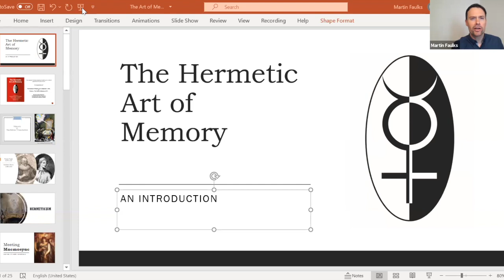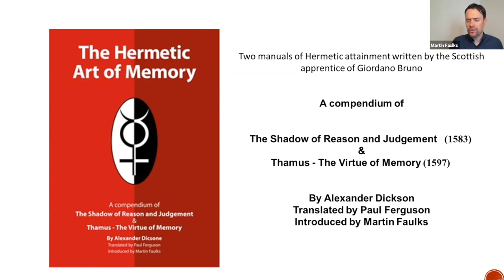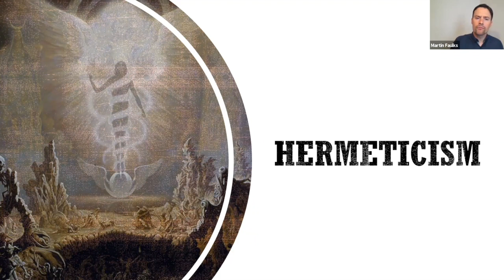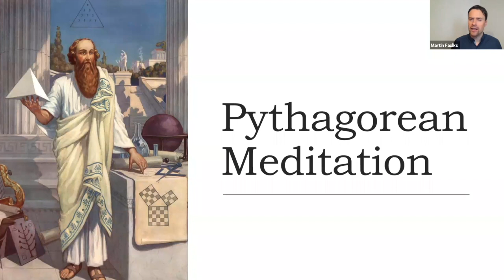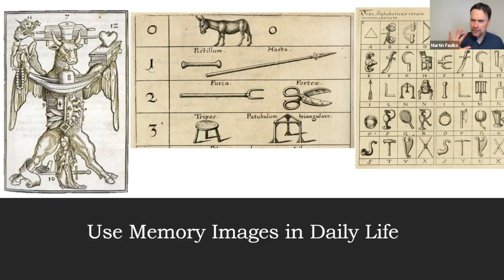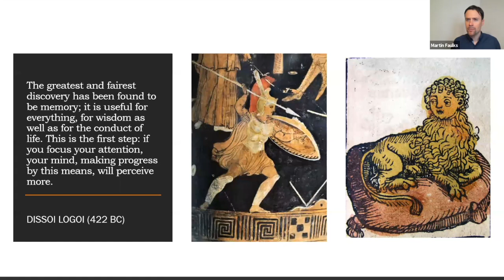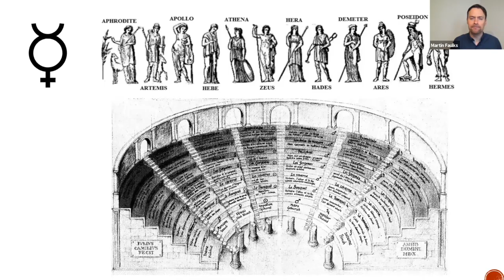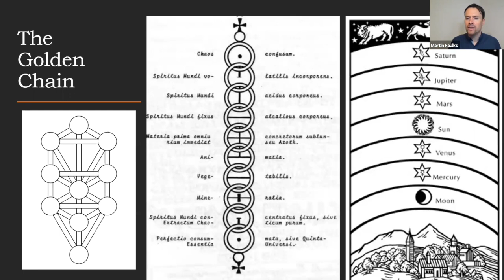The Hermetic Art of Memory by Martin Faulks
[Taken from a Zoom Webinar with Martin Faulks]

Would you like to learn the secret magical memory methods of Giordano Bruno?

In this talk, the memory specialist Martin Faulks reveals the methods taught in this book “The Hermetic Art of Memory” and takes us through a syllabus of methods allowing us to discover the methods that once would have been taught and explains how they could work today.

During the Renaissance, memory training methods and mnemonic techniques were used to train the mind. It was commonly believed that these methods wouldn’t just improve your memory, but your mind in general – reforming the character, bringing increased creativity, awareness, and intellectual ability.

A select few, however, were said to hold the secrets to using these methods in a far more dramatic way. Passed in secret from teacher to student, there were memory methods that were said to be able to lead to a total regeneration of the body and an upgrade to the human consciousness.

But what would it be like to be an apprentice to a mystical memory master like Robert Fludd or Mnemonic Magi like Giordano Bruno?

These secrets have been unknown until recently hidden in code and never explained in plain language. But now for the first time, a memory manual written by Giordano Bruno’s Scottish apprentice Alexander Dickson has been translated from the Latin and published English.

Listen to Martin Faulks as he takes us on a journey into the past and on an adventure in memory that may inspire you to practice this art and gain from the benefits these methods bring.